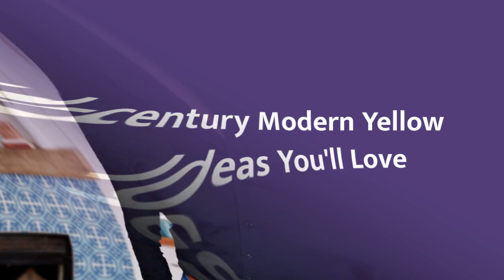75 Mid-century Modern Yellow Kitchen Design Ideas You'll Love ➤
0:00:00 - Intro
0:00:12 - Mid-century Modern Yellow Kitchen Design Ideas You'll Love: Inspirations 1 to 25
0:03:03 - Mid-century Modern Yellow Kitchen Design Ideas You'll Love: Inspirations 26 to 50
0:06:07 - Mid-century Modern Yellow Kitchen Design Ideas You'll Love: Inspirations 51 to 75

👋 Well Hello!